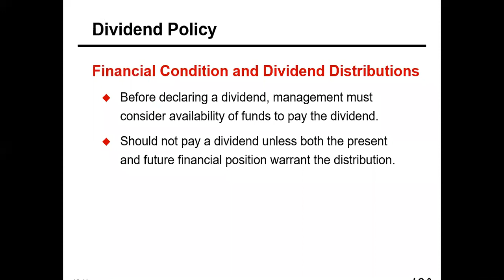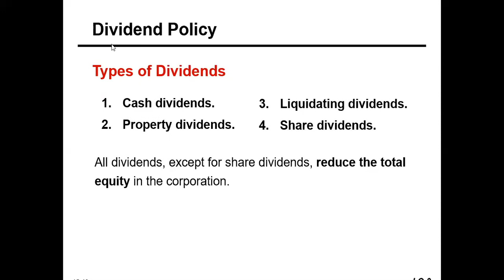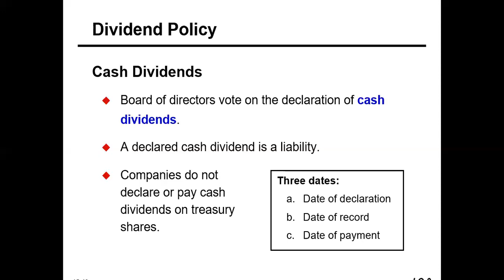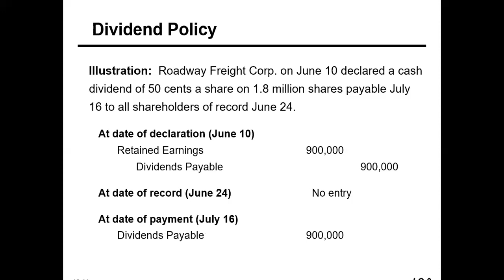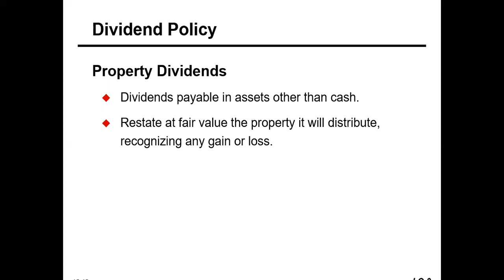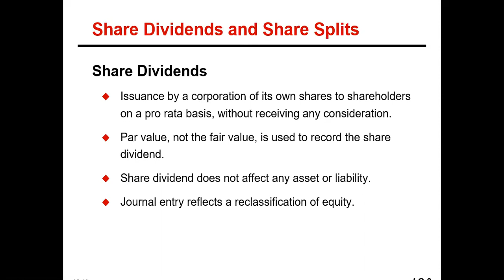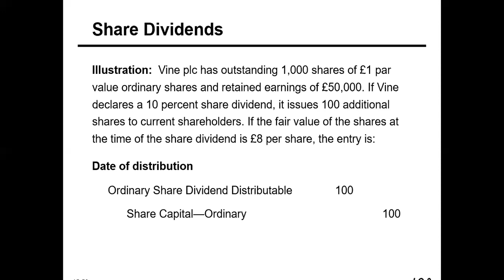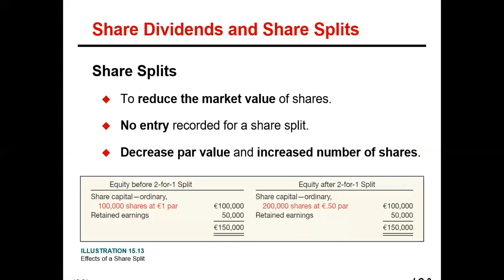#6 AKUNTANSI KEUANGAN MENENGAH 2-DIVIDEN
Dear All,
Pada video kali ini, saya menjelaskan materi terkai dividen. Pembagian dividen dapat melalui kas, aset non kas, atau saham. Penmbagian dividen tersebut tentunya diawali dengan deklarasi dividen. Video ini juga menyajikan materi terkait pemecahan saham pada bagian akhir. Untuk memahami lebih dalam tentang akuntansi dividen, saksikan video ini sampai habis ya. Semoga video ini bermanfaat ya.

Terimakasih. Cheers.
Hera Khairunnisa, SE, M.Ak.